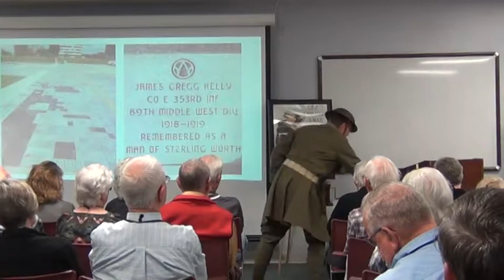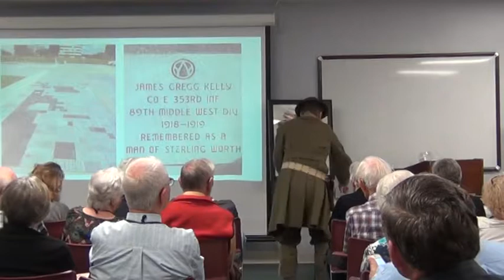RoundUp Guest: Shannon Kelly Depicts WWI Soldier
Guest lecturer Shannon Kelly tells of life in the trenches as an American soldier or "Doughboy" during WWI. He shows off weapons, uniform, and a real rat during this moving and informative presentation.